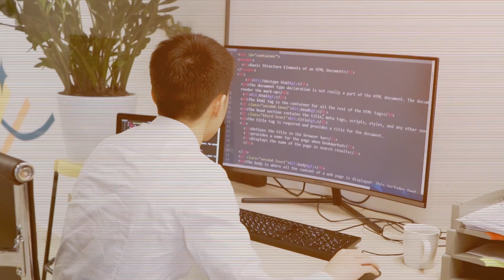I coded too much and this happened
I got hospitalised while coding

00:00 Introdution
00:31 Journey (Important Lessons)
02:43 Homemade food
03:17 Do a bunch of activities
03:46 Mental Health
04:43 Keep Saving
05:46 Find a hobby
06:32 Bye!